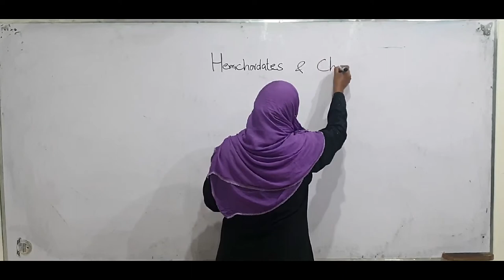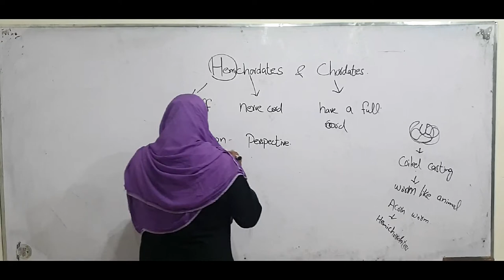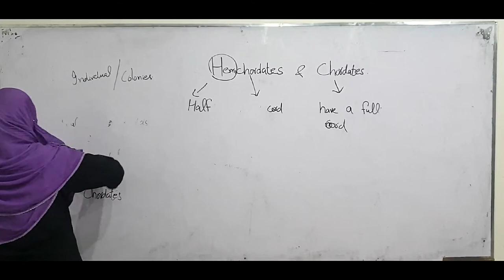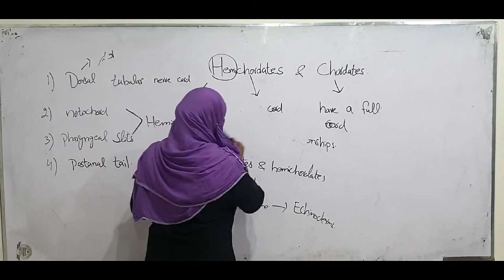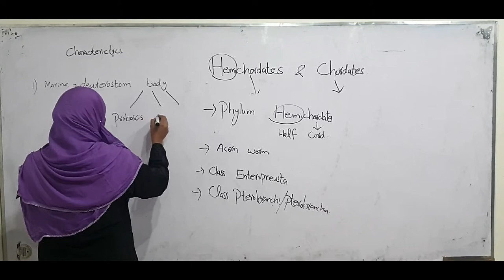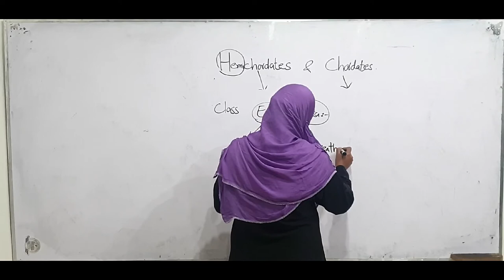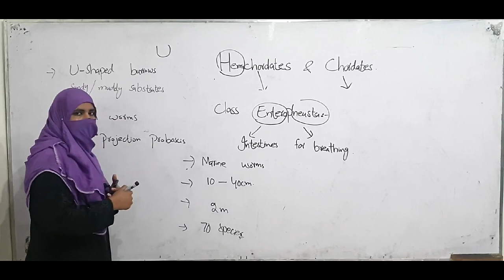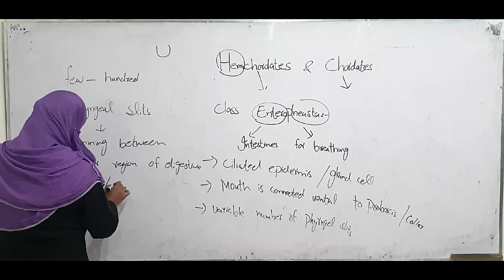Hemichordates and Chordates|Zoology| BS Program Lecture By Prof Kousar Nadia M.Phil Botany